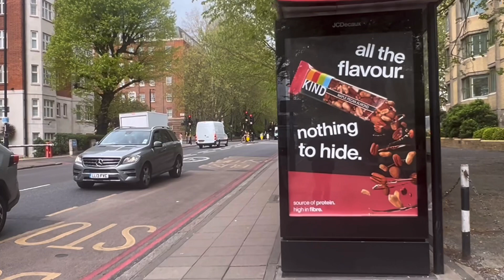London Walk [4K HDR] / London City Walking About / Virtual Walking Tour / London City Walker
Search quaries:
London walk
London walk 4K
London walking
London walking tour
London walking tour 4K
London walker
London city walk
London city walking tour
London city walk 4K
London city walker
Virtual walk
Virtual walking tour
London virtual walk
Virtual walking tour London